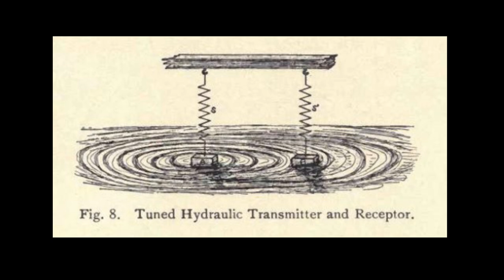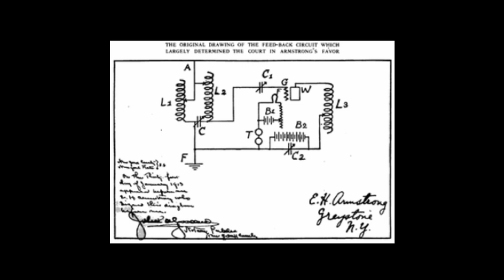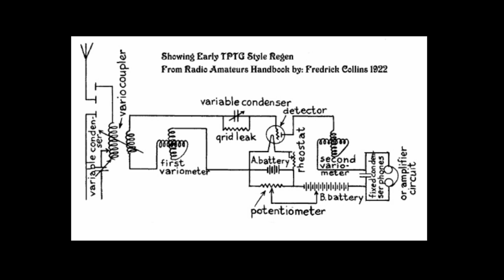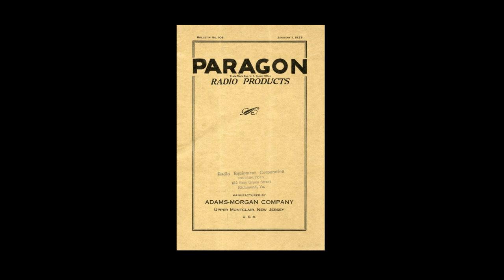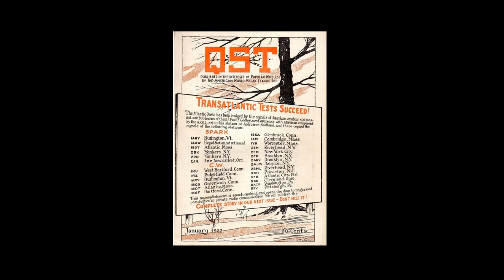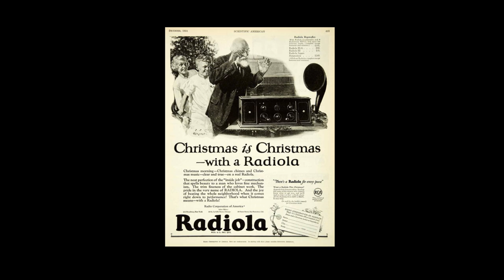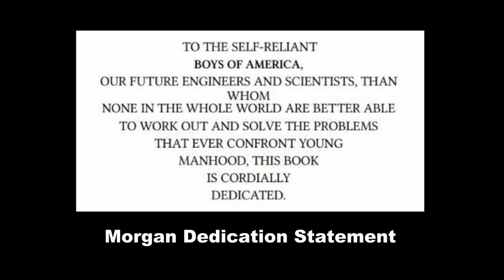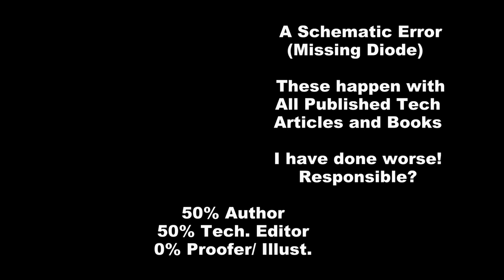Morgan Revealed - Part 2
You think you know about the Boy Experimenter and Science Author, Alfred Morgan? First take a peek at Part 1 and then come here for the rest of the story.